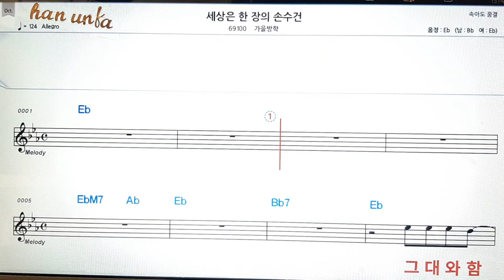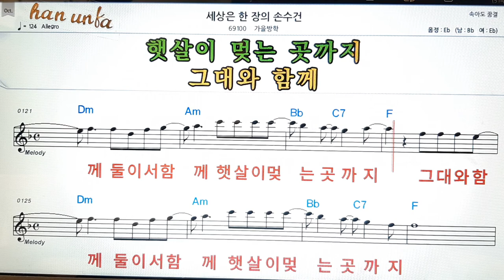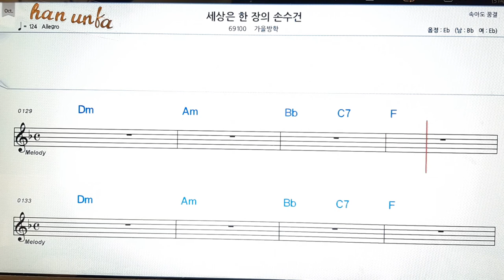세상은 한 장의 손수건/가을방학👍노래 반주, 코드 악보,가라오케💋Karaoke*Sheet Music*Chord*MR